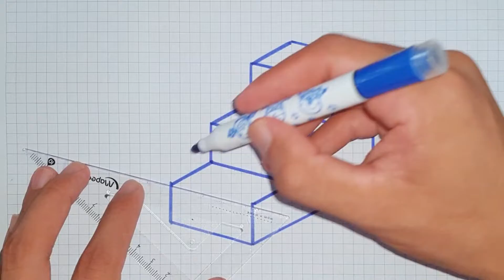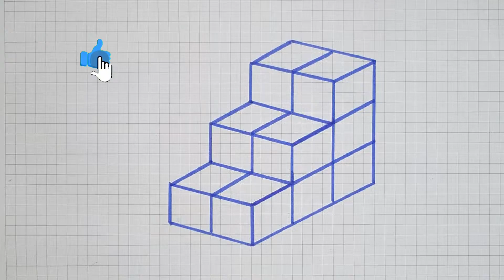How to draw the 3D stair with color, 3d drawing, easy art, relaxing art, trick art, 3d shape, thank.